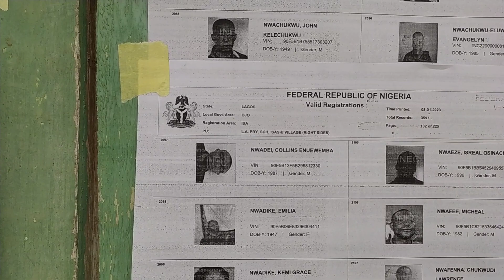Finally find my name on the accredited voter names posted on the wall, but ended up with